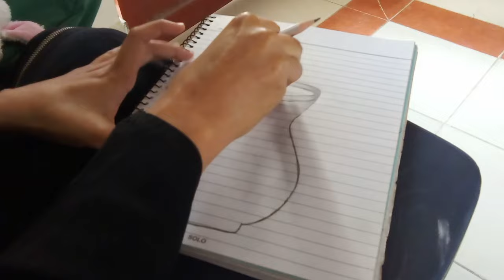back to university | GCUH | Iqra Liaquat Ali